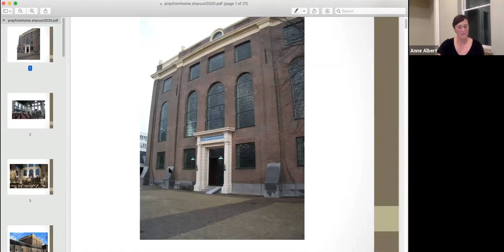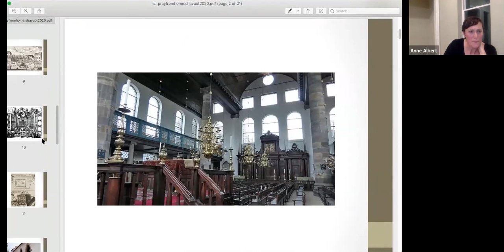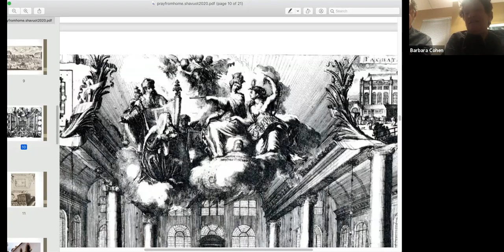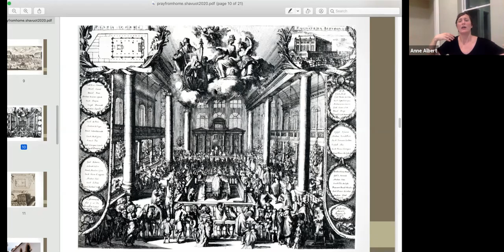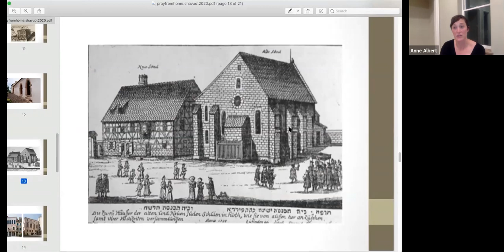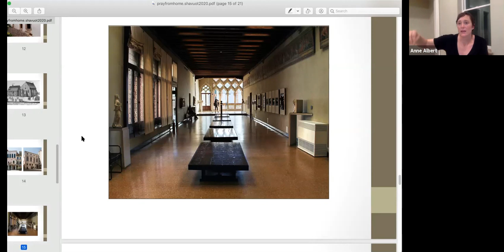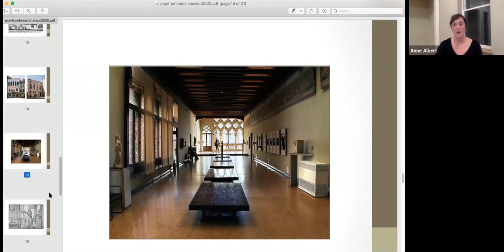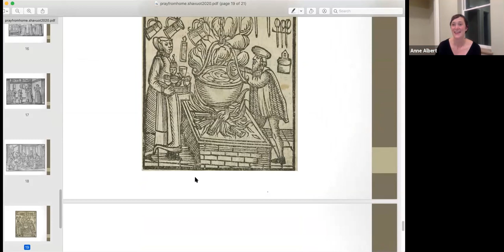prayfromhome with Anne Albert, Ph.D.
BZBI Lael Tikkun Shavuot 2020